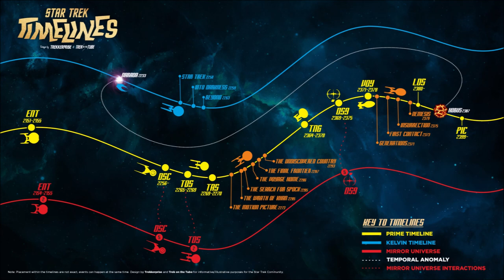STAR TREK SPECIES - The Borg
It's finally here! The Borg video! Hope this helps you before STAR TREK PICARD comes out!